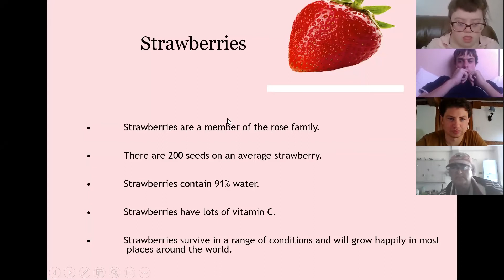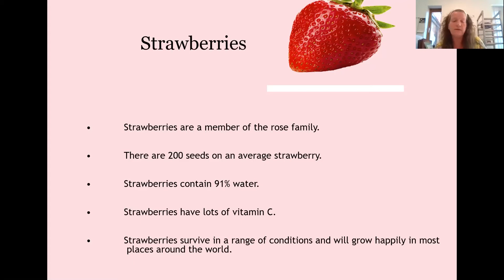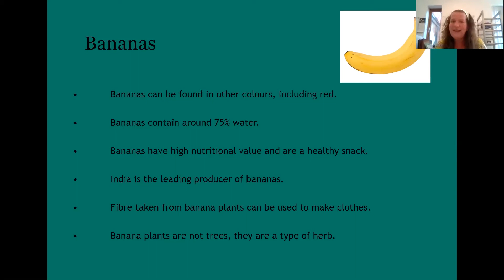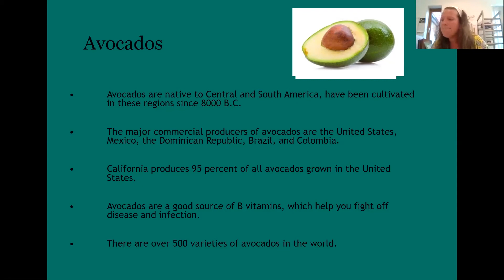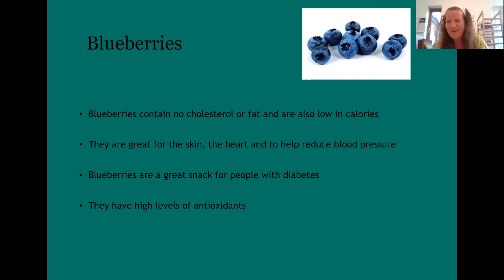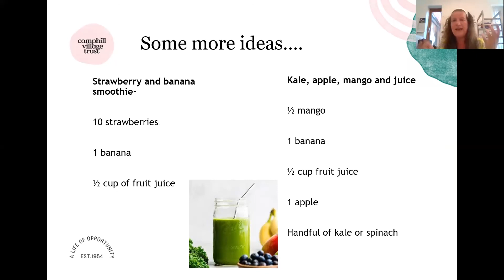Make delicious smoothies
Smoothies packed full of fresh fruit and vegetables are a great way to stay healthy and get your 5 a day! Michelle and Jenny from our Stourbridge community share some tasty smoothie recipes and show you just how easy they are to make.